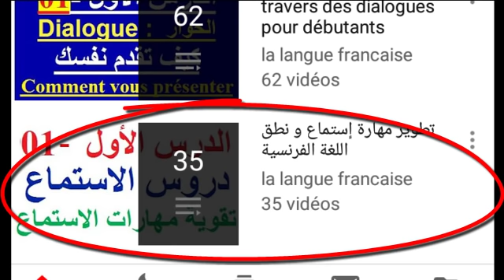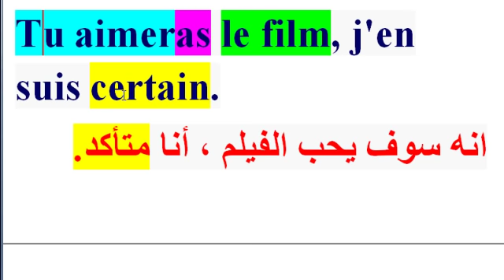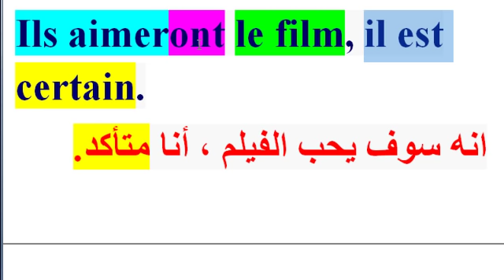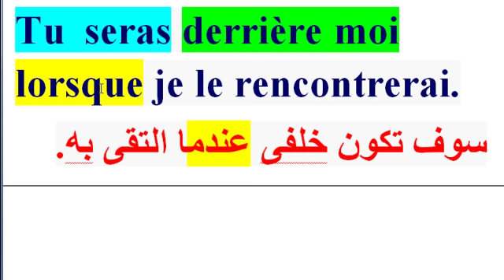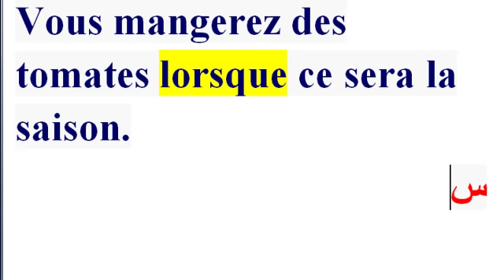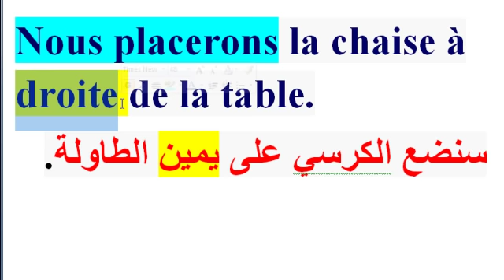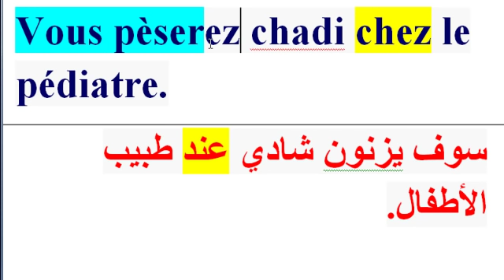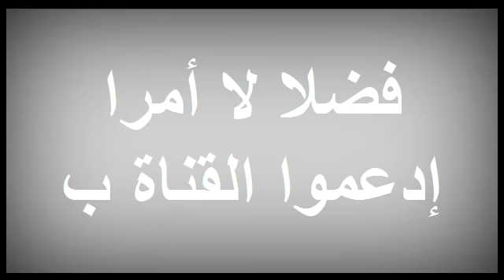تعلم اللغة الفرنسية للمستوى المتوسط : تطبيق باللغة الفرنسية للتكلم بالفرنسية في فرنسا أو كندا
هذه القناة ستساعدك لتعلم  اللغة الفرنسية  لتتكلم اللغة الفرنسية بسهولة للمهاجرين في كندا ، أو للهجرة إلى كندا أو لطلب فيزا  كندا  2018 أو كندا 2019، لتقوم بفلوج أو فلوفات أو فلوق بالفرنسية من كندا، وستعرف إيضا عيوب كندا سواء من جهة العمل في كندا ، أو الحياة في كندا،
و أيضا هذه القناة ستساعدك لتعلم  اللغة الفرنسية  للتكلم اللغة الفرنسية بسهولة للمهاجرين في فرنسا ، أو للهجرة إلى فرنسا أو لطلب فيزا  فرنسا  2018 أو فرنسا 2019، لتقوم بفلوج أو فلوفات أو فلوق بالفرنسية من فرنسا، وستعرف إيضا عيوب المعيشة فرنسا سواء من جهة العمل في فرنسا ، أو الحياة في فرنسا،

الحلقة 104
تطبيق اللغة الفرنسية
تكلم باللغة الفرنسية بدون عقد

J'ai dû changer le travail.
كان يجب علي تغيير العمل.
Tu as dû recommencer l’exercice
كان يجب عليك أن تكرر التمرين
Il a dû  terminer ce travail avant de sortir
كان يجب عليه أن ينهي هذا العمل قبل الخروج
Je devrai ranger ma chambre.
سيجب عليا أن أرتب غرفتي.
Tu  devras faire des efforts pour réussir.
سيجب عليك بذل الجهود لتحقيق النجاح.

Il devra  le faire pour samedi.
 سيجب عليه أن يقوم  بذلك يوم السبت

Dès demain, les élèves devront porter leur uniforme.
إبتداءا من يوم غد، سيجب على الطلاب ارتداء زيهم.

Nous avons dû apprendre  à être autonome
كان يجب علينا أن نتعلم أن نكون مستقلين

- Elle porte un pantalon noir ( une jupe verte / un tee-shirt bleu / une robe décolletée / une cravate / un long manteau / des bottes )
- ترتدي سروال أسود (تنورة خضراء / قميص أزرق / فستان منخفض / ربطة عنق / معطف طويل  / حذاء برقبة)
- Elle porte  un sac  تحمل حقيبة ( un chapeau قبعة / des gants  قفازات / des bijoux مجوهرات / des boucles d’oreilles  أقراط / une bague  خاتم / un collier قلادة)
Donc partager la vidéo
لمتابعة برنامج تعلم اللغة الفرنسية في 03 أشهر
• لتعلم قواعد اللغة الفرنسية من الصفر اضغط هنا   goo.gl/M4RhJT
•   للتحدث أو التكلم باللغة الفرنسية اضغط هنا   goo.gl/dV5qvf
•  لتطوير مهارة النطق والسماع للغة الفرنسية إضغط هنا goo.gl/3H1yWT

الدرس مكتوب
هنا ستتعلم اللغة الفرنسية من الصفر حتى الإحتراف.
هذه القائمة هي لتعلم اللغة الفرنسية مجانا، و تعليم اللغة الفرنسية للمبتدئين بالصوت والصورة وقواعد اللغة ، إبتداءا من الدرس الأول ، وتعليم اللغة الفرنسية بالعربية ، ، تعلم اللغة الفرنسية للأطفال للأطفال وللكبار والمبتدئين بسهولة وسرعة ، تعلم اللغه وعموما تعلم اللغة الفرنسية وتعلم الحروف الفرنسية و اللغة الفرنسية  الأرقام الفرنسية للمبتدئين تعلم اللغة الفرنسية  بالإغاني